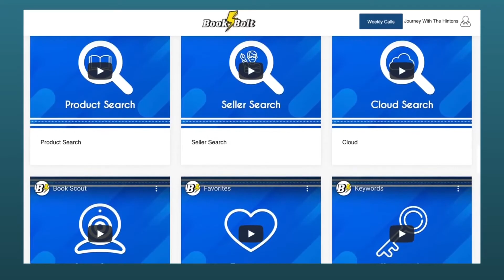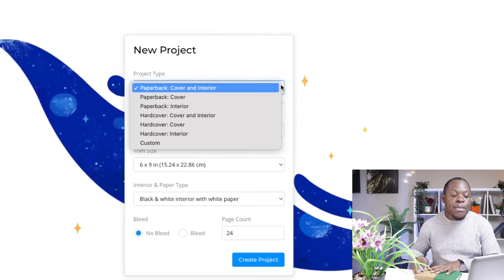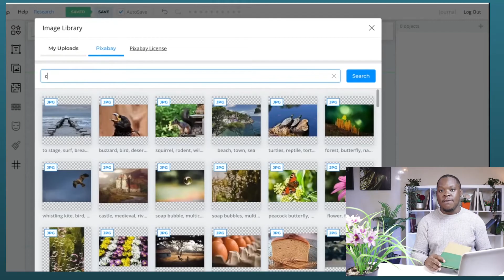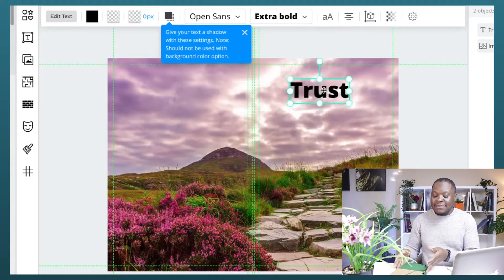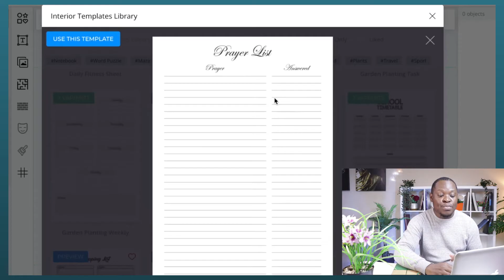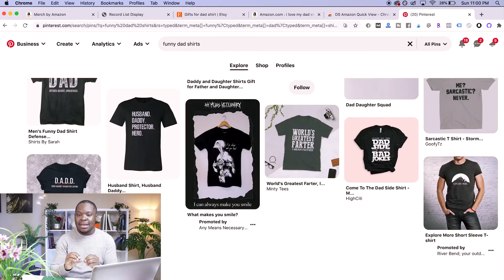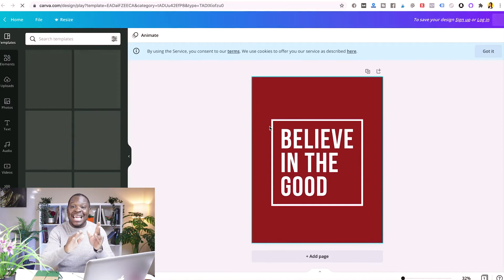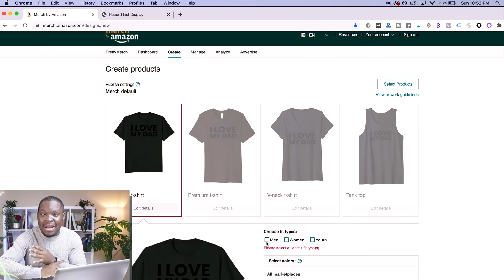500, 000fcfa En Vendant des Livres Sur Amazon/Gagner de l'argent sur internet rapidement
500, 000fcfa En Vendant des Livres Sur Amazon/Gagner de l'argent sur internet rapidement

si tu es Afrique voisi le business que tu dois lancer immediatement, ce business va te permettre de gagner 500,000fcfa chaque jour rapidement, c'est un business qui n'a pas besoin d'investissemnt nimporte qui peut le faire, vous aller vendre des livres sur Amazon en étant en Afrique, ce quon appel le Amazon Kdp, ou Kindle book,

comment gagner de l'argent en Afrique,
gagner de largent sur amazon
,vendre des livres,
comment gagner de largent en ligne,
gagner de largent sur internet 2022,
gagner de l'argent en vendant des livres,
gagner de l'argent en vendant des livres sur amazon depuis l'afrique,
comment gagner de largent sur internet en afrique
,côte d'ivoire,
cameroun,
senegal,
benin,
mali,
togo,
burkina faso,
gabon,
france,
belgique,
 000fcfa En Vendant des Livres Sur Amazon/Gagner de l'argent sur internet rapidement

                     CPA_00WQB7PSZH

 📱 Rejoignez  notre groupe telegram bcp de partage!!!

je suis  ERIC ARIZONA Autoentrepreneur. Mon histoire commence en 2018, lorsque je venais d'immigrer dans un pays étranger sans papiers et le pire je venais d'avoir une fille, vous même vous imaginez entre lait et couches la vie n'était surtout pas rose avec aucun signe d'espoir a l'horizon, j'ai commencé par regarder toute sorte de vidéos en ce qui concerne le money making( comment gagner l'argent en ligne). Sans succès bien-sûr, mais tous a changé lorsque je me suis formé, j'ai compris réellement tous les contours de ce métier qui est l'entrepreneuriat en ligne, oui je sais ce que tu traverses,.je connais tes galères moi même j'étais dans ta position, j'ai appris, mais j'ai aussi eu beaucoup d'échecs mais je peux te dire que aujourd'hui je vie 100% grâce à mon business en ligne, qui est ma seule Source de revenu, grâce à ça j'ai pu me payer mon appartement de rêve en Hollande (Heerenveen) oui dans cette chaîne vous allez apprendre une méthode celle qui m'a permit d'être financement libre!